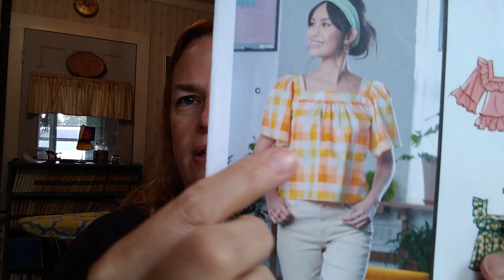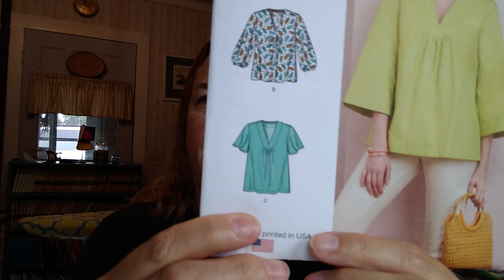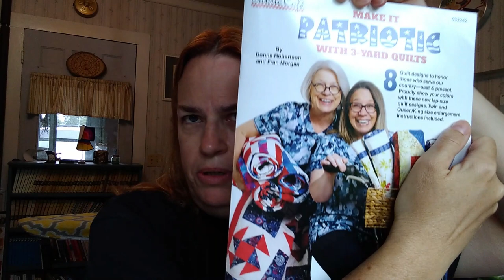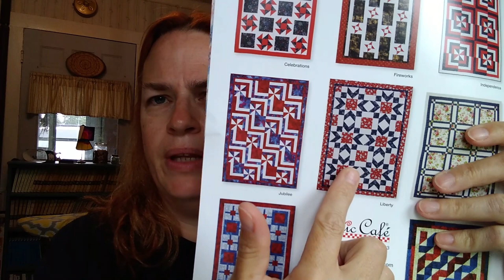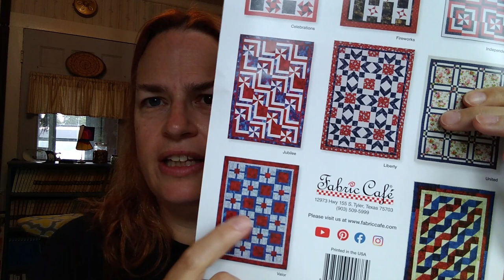Camping, Catching Up, and Quilting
Whew! We made it through the whirlwind of wedding prep and camping prep and had a very refreshing week of camping. The first half of the video is camping stuff. The second half is sewing and quilting. You can always jump ahead if you aren't interested in the camping part of the video.